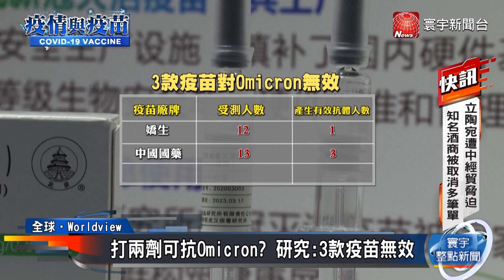【全球最新疫情】打兩劑可抗Omicron？研究：3款疫苗無效｜3大措施嚴防Omicron 新加坡推與毒共存2.0｜南韓疫情失控 連4天日增逾7千例確診@globalnewstw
抗Omicron 研究:曾染疫又打2劑輝瑞最有效
新加坡擴大疫苗接種至孩童 5至11歲下周開放預約
重症患者首度破千 政府祭16天新防疫措施
南韓鐵腕防疫再回籠 晚間9點餐廳強制打烊